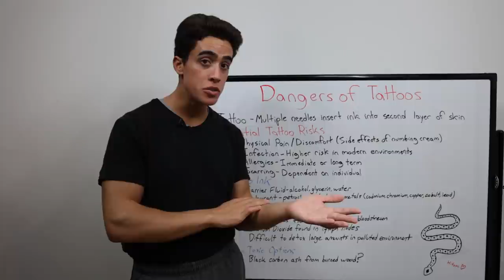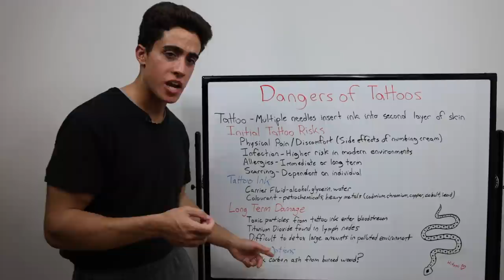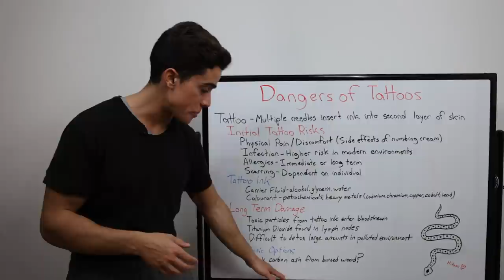Are Tattoos BAD FOR YOU!?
00:00 - Be a baddie
01:07 - Initial risks
02:09 - Composition of Ink
03:20 - Dangers of Ink
04:44 - Long term damage
05:43 - Use common sense
07:17 - Thanks for joining